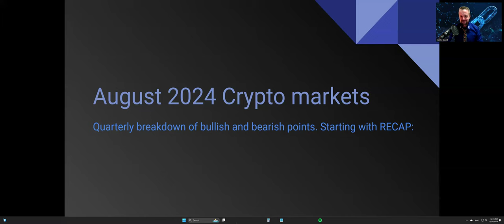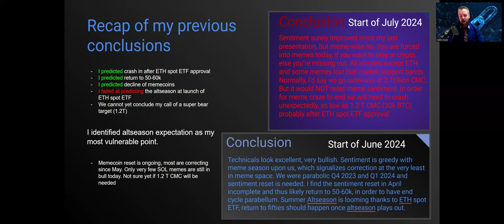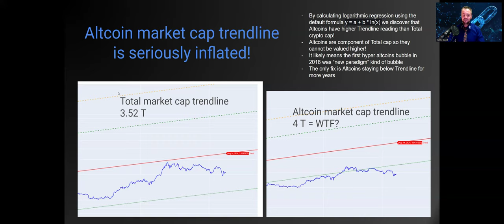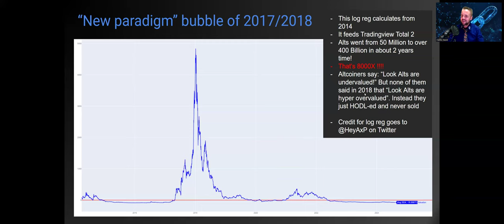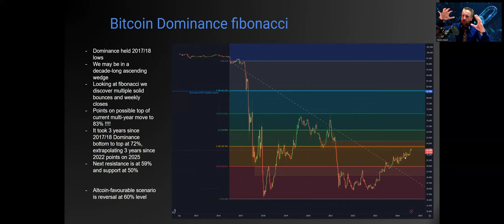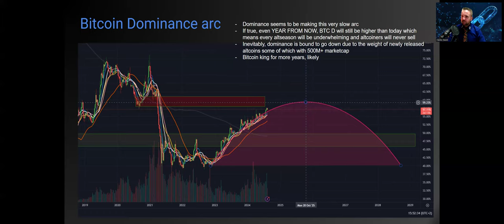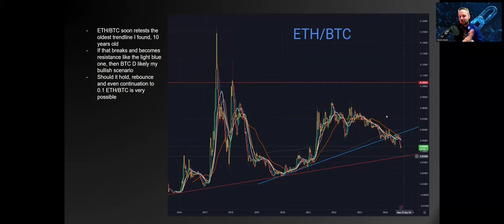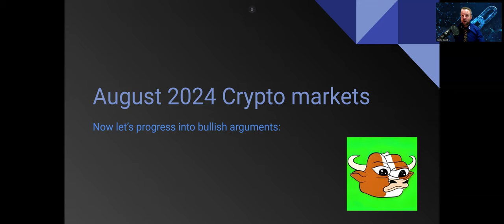CRYPTO MARKETS QUARTERLY BREAKDOWN. PART 1: QUO VADIS ALCTOINS?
00:00 Introduction
00:40 How did my previous conclusions age?
04:58 Quo Vadis altcoins?
06:27 Altcoin market cap trendline is inflated!
10:19 2017 was Altcoins "new paradigm" bubble
14:20 Bitcoin Dominance Fibonacci
20:05 Bitcoin Dominance Arc
22:28 ETH on BTC contract
26:47 Altcoins conclusions